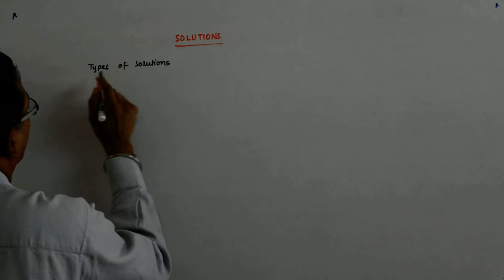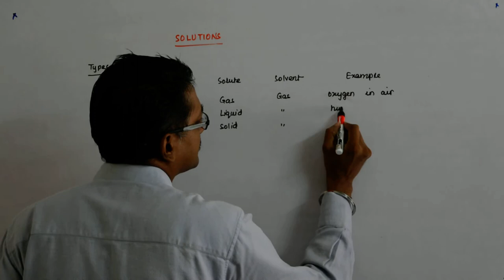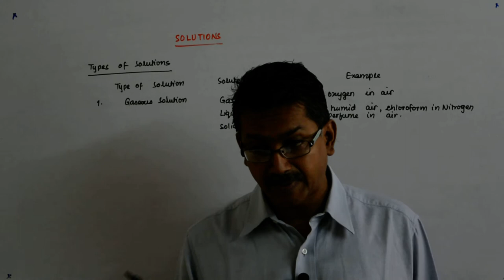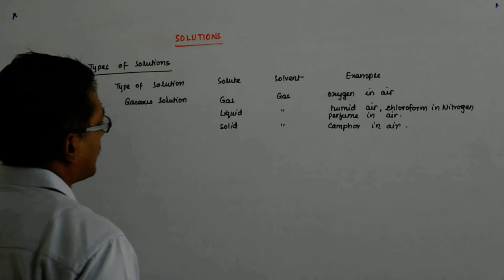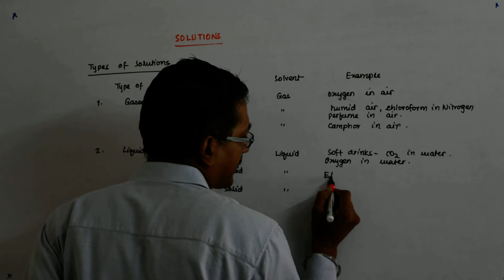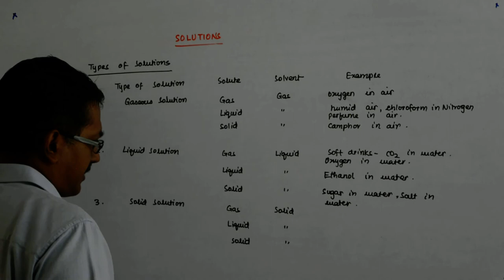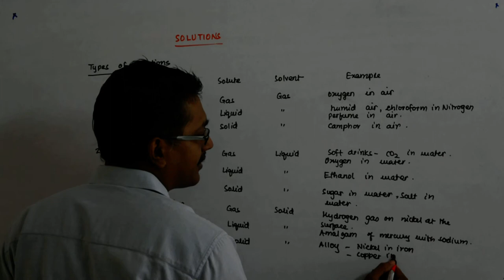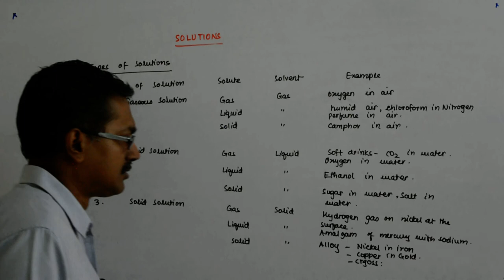Solutions Chemistry 2 | Class 12